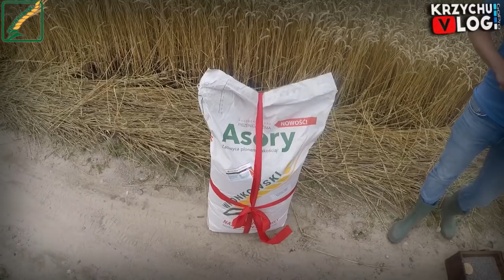Pjoter Majster [Przyczepa Samoróbka] ☆ Kto Mnie Odwiedził!? Srebrna Pszenica [KONKURS] 😱 [KV#39]